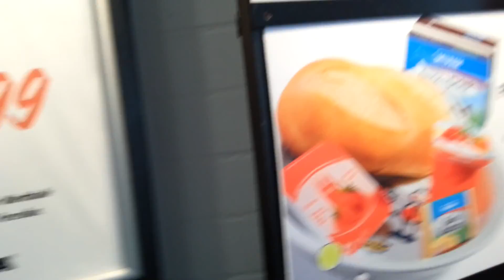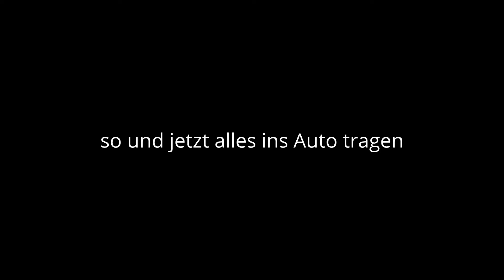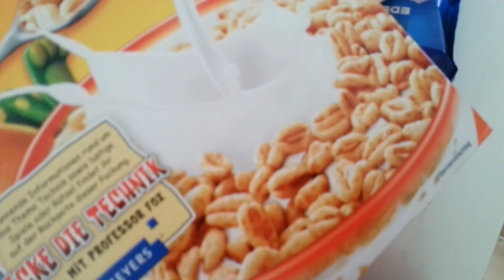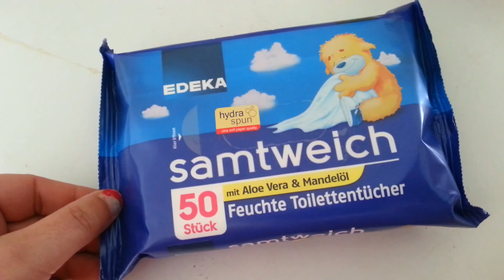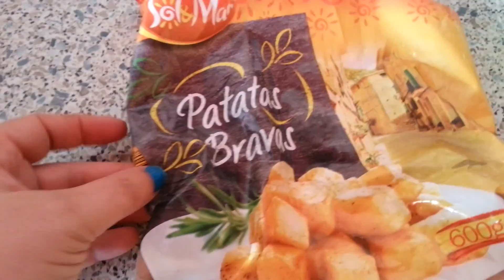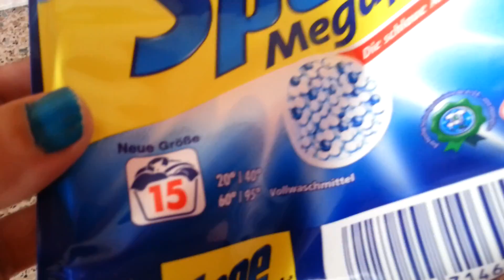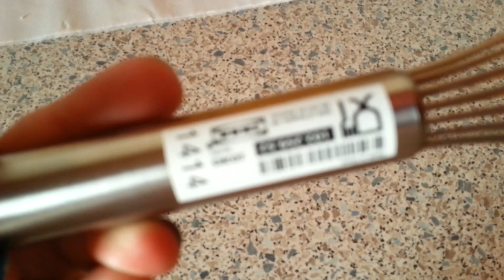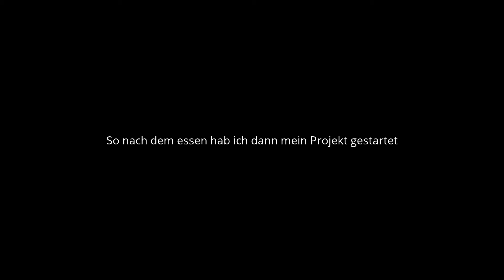FMA Ikea und Rossmann und Lidl und Ikea Haul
Ich war wieder unterwegs und hab euch teil haben lassen wir waren im Ikea jipppy hab ein super regal gekauft dazu kommt ein Video extra und dann waren wir noch Einkaufen usw